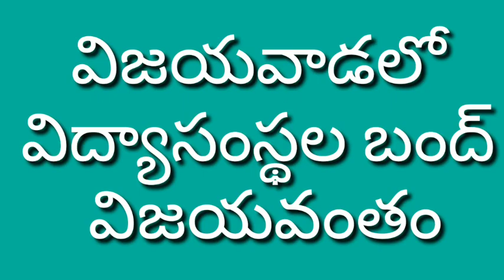విజయవాడలో విద్యాసంస్థల బంద్ సక్సెస్..ABVP నాయకుల ఆధ్వర్యంలో ఆందోళన